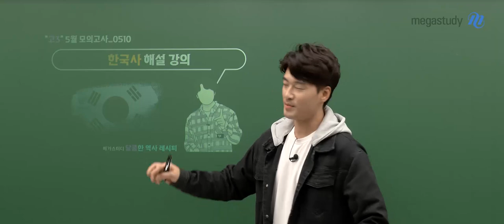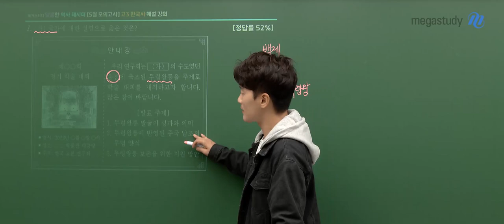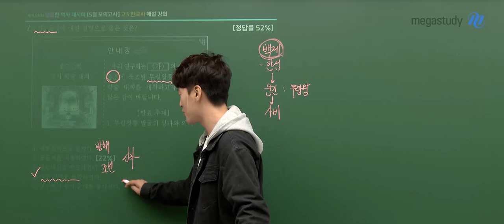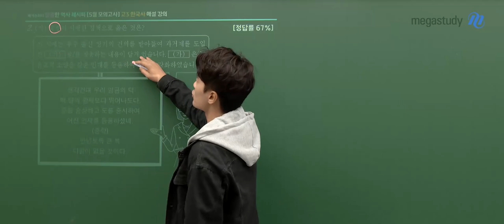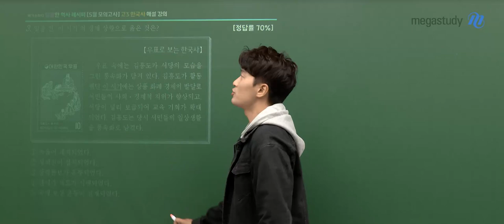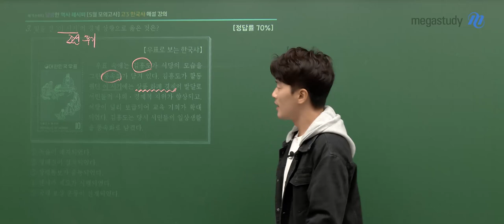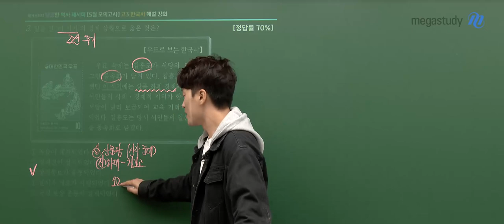[메가스터디] 한국사 김종웅쌤 - 2023년 고3 4월 학평 한국사 해설강의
사회 김종웅 선생님의 2023년 고3 4월 학평 한국사 해설강의   해설강의 영상입니다.

- 사회 김종웅 선생님을 더 알고싶다면?